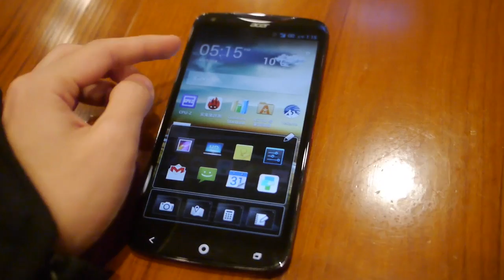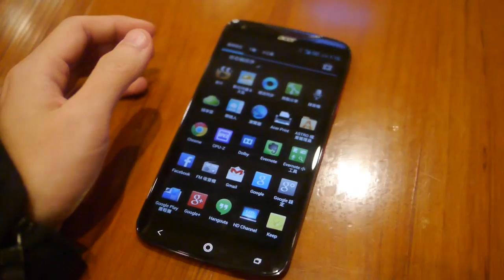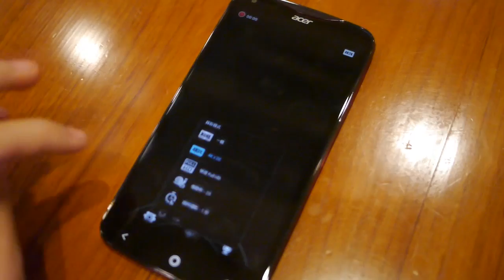Acer Liquid S2 動手玩（國語）| Engadget 中文版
和使用中低階 MTK6589 四核心處理器，面向低階市場的 Liquid S1 不同，Liquid S2 面向的是高階市場，使用的都是最頂級的規格。處理器方面和大部分現有的旗艦機種看齊，使用 Qualcomm Snapdragon 800 2.2GHz 四核心，6 吋的螢幕除了尺寸加大以外，解像度也一句跳到 Full HD 1080p。